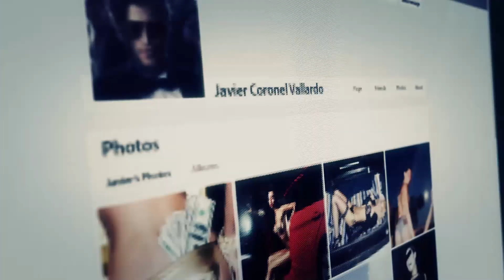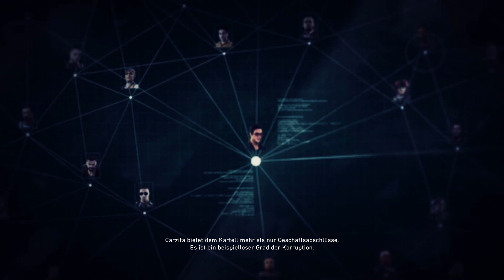Tom Clancy's Ghost Recon Wildlands - #147– alle Kingslayer-Akten - Gebiet AQUA VERDE/PC/HD/Deutsch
Tom Clancy’s Ghost Recon Wildlands ist der erste Militär-Shooter in einer massiven, gefährlichen und reaktiven offenen Welt, der alleine oder im Vier-Spieler-Koop gespielt werden kann.